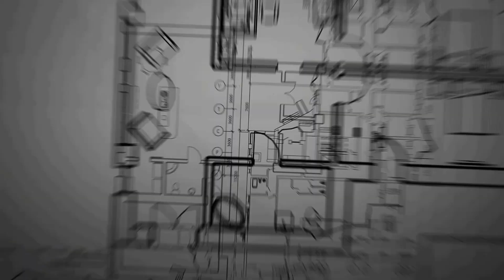شقة السكن الاقتصادي بعد انتهاء أشغال ديكورات جبس و صباغة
شقة السكن الاقتصادي بعد انتهاء اشغال الديكورات جبس والصباغة
جولة في شقة بعد انتهاء من أشغال جبس  الاسقف المعلقه  صلونات وغرف النوم وجبس المطابخ المودرن ومكتبة الجبس واقواس جبس  مع ديكورات أرضية زليج وديكور الصباغة  الحديثة وديكور اضائة المخفية واضائة ليد ولسبوط
في إطار فيديوهات استعراضية اقدم لكم شقة السكن الاقتصادي بعد انتهاء اشغال الديكورات جبس والصباغه  ديكور جبس سامبل، جبص المغريبي، تصميم ديكور بلاكو بلاطر و ديكور جبس بورد.
تصاميم و ديكورات الجبس حديثة،عصرية و جميلة لمختلف اماكن المنزل: ديكورات الجبس لصالونات، ديكورات الجبس لغرف النوم، ديكورات الجبس لغرف النوم الاطفال، ديكورات الجبس مطبخ، ديكورات الجبس ممرات، ديكورات الجبس الاقواس، ديكورات الجبس الهول، ديكورات الجبس لصالونات الحلاقة، ديكورات الجبس المكتب، ديكورات الجبس لتلفاز lcd, led، ديكورات الجبس فيديوهات،ديكورات الجبس للجدران .
# ديكورات_جبس
It’s aimed for spreading the positivity and knowledge.

جبسون بورد علي شكل حرف S
gypsum board shape S
lettre S
Panneau de gypse